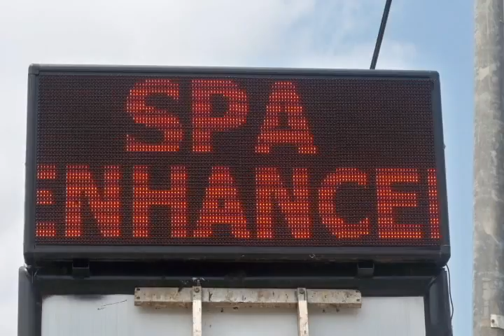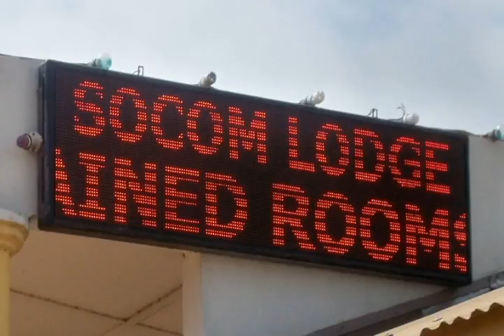Appal Led Display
Branches

OKPONGLO HEAD OFFICE
ACHIMOTA SHOWROOM
ATOMIC SHOWROOM
WEIJA SHOWROOM